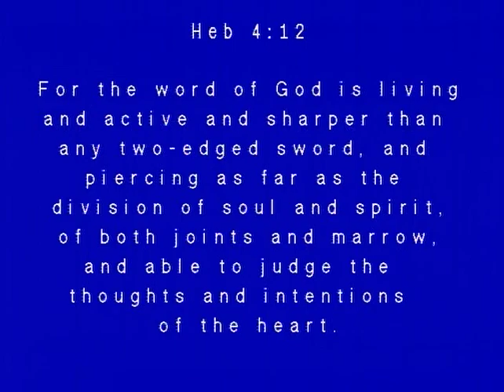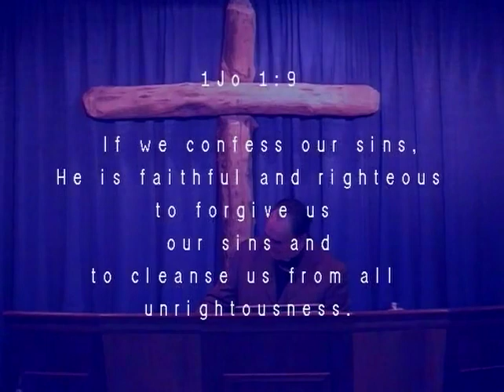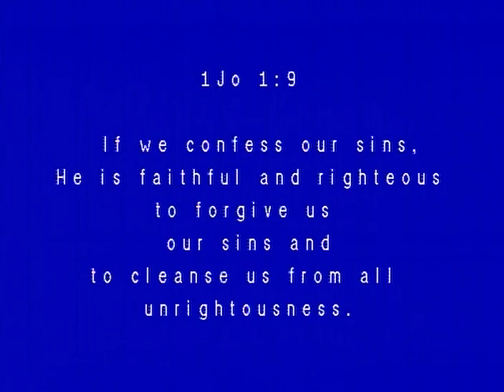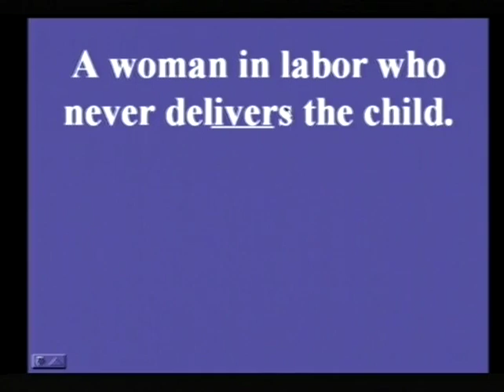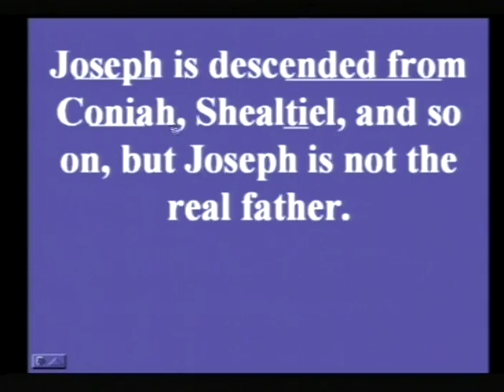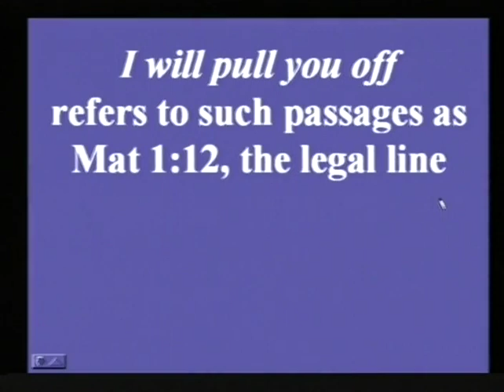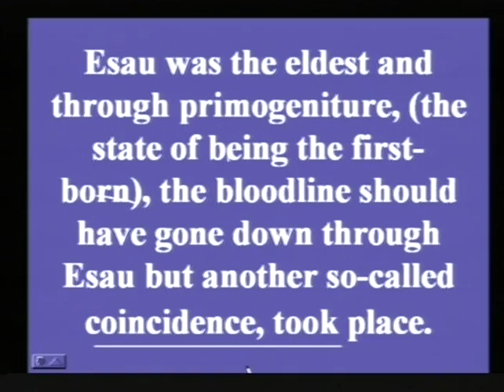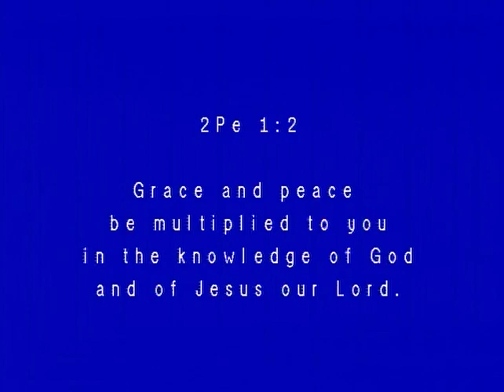Davidic Covenant: The Coniah Curse 2, Pastor Robert McLaughlin GBIBLE.ORG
Davidic Covenant: The Coniah Curse – part 2.

The holocaust that would come to them in BC 586, administered by Nebuchadnezzar.

A woman in labor who never delivers the child.

The only way the Jew can deliver the child and fulfill the correct side of the double entendre or pun is to personally believe in TLJC as Savior.

A double entendre is a figure of speech similar to the pun, in which a spoken phrase can be understood in either of two ways.

Jehoiakim, and then his son Coniah, called Jeconiah, called Jehoiachin, and the Lord said Coniah will never have a son that will rule in fulfillment of the Davidic dynasty’s great covenant, the Davidic covenant.

Shealtiel would a adopt son called Zerubbabel, HAG 2:3.

Zerubbabel would go back, as a great leader, but he would never sit on David’s throne.

Shealtiel was the son of Neri and a descendant of Nathan the son of David.

Since Zerubbabel’s true line comes down from Nathan, Zerubbabel would have a son who would reign forever, and that son would be the product of the virgin Mary, our Lord Jesus Christ.

The line of Coniah, Shealtiel and before him Jehoiakim – they are cut off!
They are under the 3-generation curse.

Joseph is descended from Coniah, Shealtiel, and so on, but Joseph is not the real father.

He is in the legal line only, which started with this curse, and the bloodline switched from Zerubbabel over to Nathan’s side. Mary is the bloodline, and therefore in Luke, because she is the bloodline, the bloodline goes all the way back to Adam.

I will pull you off
refers to such passages as
MAT 1:12, the legal line

His real father was Pedaiah (1CH 3:19), his grandfather was Neri, (LUK 3:27).

Isaac had a legal line in Esau – they became the Edomites – but the bloodline for Israel was Jacob. Jacob by 4 women had 12 sons, and the bloodline goes through the 12 sons.

Esau was the eldest and through primogeniture, (the state of being the first-born), the bloodline should have gone down through Esau but another so-called coincidence, took place.

Esau was an immoral or godless person who sold his own birthright for a single meal (HEB 12:16).

Jacob, because he accepted Christ as Savior, became the bloodline.

The bloodline is transferred to Zerubbabel who is the son of Nathan, and he started out being the legal line because Nathan is never on the throne.